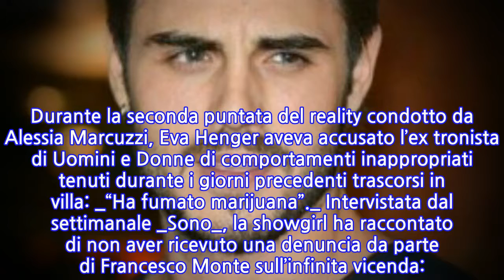Francesco Monte non ha denunciato Eva Henger per il canna-gate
CANNA-GATE: EVA HENGER NON HA RICEVUTO QUERELE DA FRANCESCO MONTE